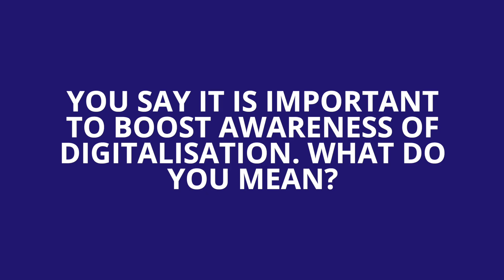Professor of Practice Marleen Stikker – Digitalisation - Amsterdam University of Applied Sciences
Professor of Practice Marleen Stikker (Amsterdam University of Applied Sciences) talks about the defining role technology plays in our future and what students should understand about it.